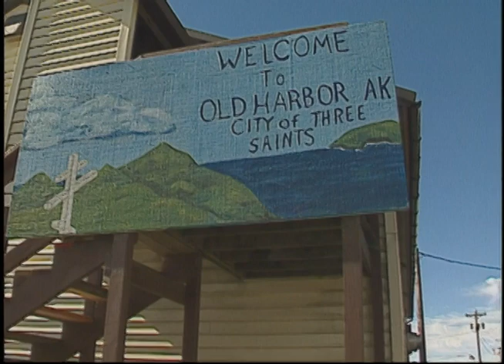Raw video: Old Harbor, part 8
This is part 8 of raw video footage taken at Old Harbor, Alaska, on July 4, 2001. The video is mostly B-roll footage around the village and includes the blessing of the fleet.